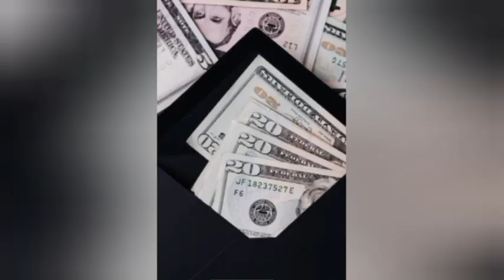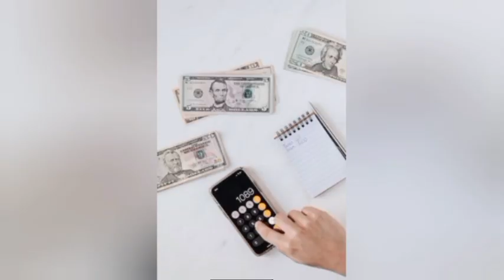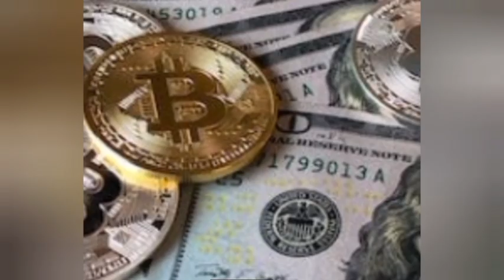ಪ್ರತಿ ದಿನ 5 ನಿಮಿಷ ಸಾಕು ರೂಢಿ ಮಾಡಿದವರಿಗೆ ಸಂಪತ್ತು ಹೆಚ್ಚುತ್ತದೆ..